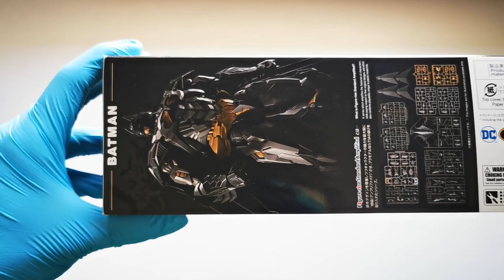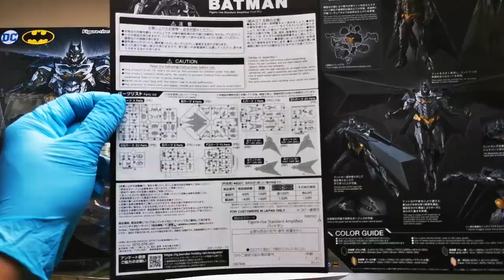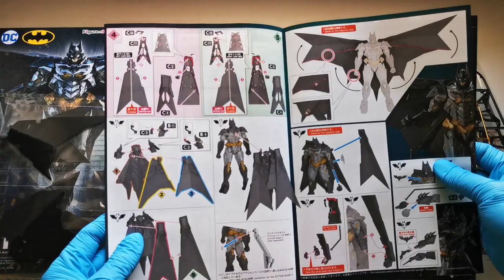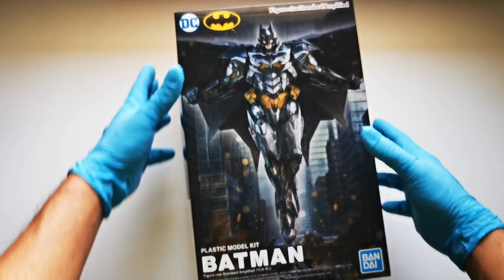BATMAN : Figure-rise Standard Amplified BANDAI SPIRITS 2021#batman